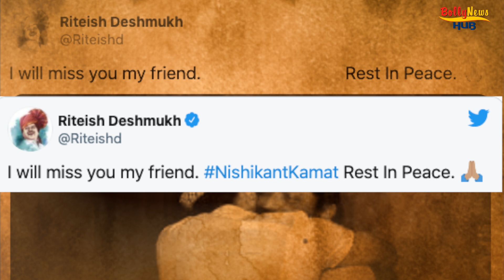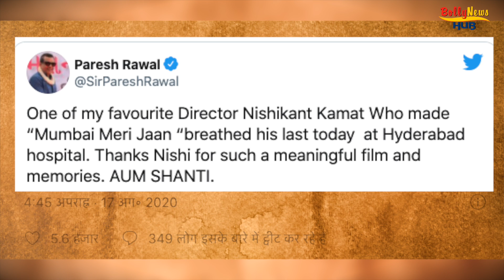'Drishyam Director Nishikant Kamat Dies At 50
Director Nishikant Kamat, best known for his films "Mumbai Meri Jaan", "Drishyam" and "Madaari", died on Monday in a Hyderabad hospital. He was 50.
Kamat, who was suffering from chronic liver disease and secondary infections, was admitted to AIG hospital in Gachibowli, Hyderabad on July 31.

"He passed away at around 10.30 am in Hyderabad. I was in touch with his close associate, producer Ajay Rai, who was with him," Marathi actor Jaywant Wadkar told PTI.

In a statement on August 12, the medical facility had said that Kamat was hospitalised for jaundice and abdominal distention, and was later diagnosed with chronic liver disease. The hospital had described his condition "critical but stable".

Kamat made his directorial debut with the Marathi film "Dombivali Fast" in 2005. His Bollywood debut was 2008''s "Mumbai Meri Jaan", starring Irrfan and R Madhavan.

Kamat also played the negative role in John Abraham-starrer "Rocky Handsome" in 2016, which he also directed.

His biggest hit was Ajay Devgn-Tabu starrer "Drishyam", which was a remake of the Malayalam movie of the same name. PTI JUR BK BK RDS RDS

It's All about Movies. Get the latest videos & EXCLUSIVE INTERVIEWS of your favorite Bollywood Celebs and catch them on all the events around you.